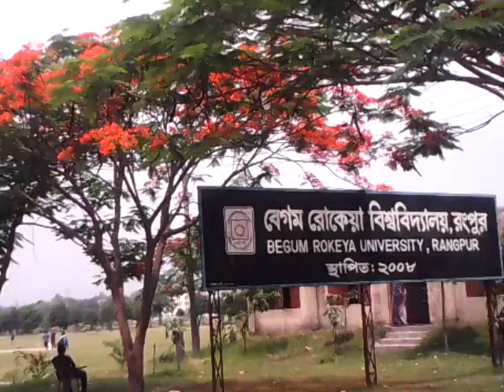চোখের পলকে পলকে -বিনয় কুমার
নিজস্ব প্রোডাক্ট।